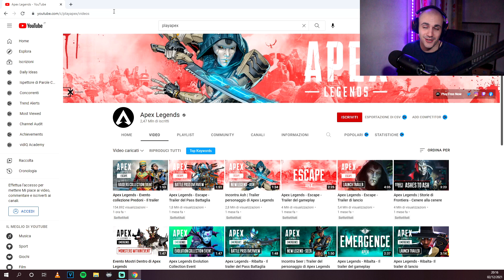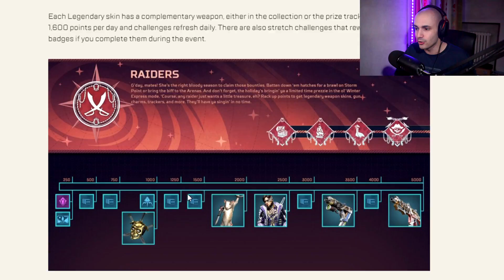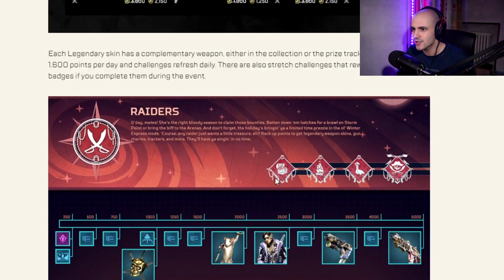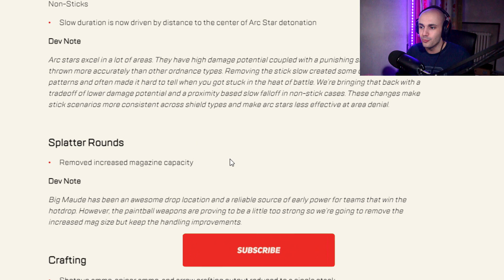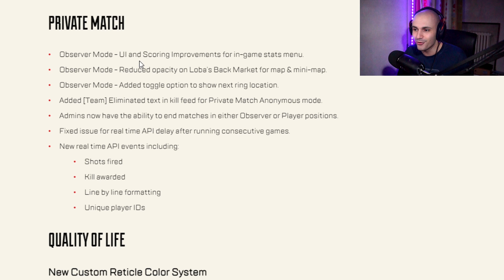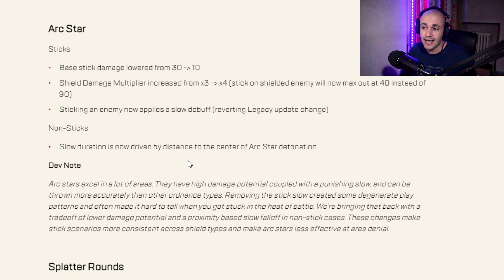REACTION al nuovo EVENTO DI NATALE + HEIRLOOM [APEX LEGENDS ITA]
Cuffie (economiche) - HyperX Cloud Stinger Core
Controller  - Nacon Revolution Unlimited Pro Controller
Monitor da gaming - BenQ ZOWIE XL2411P